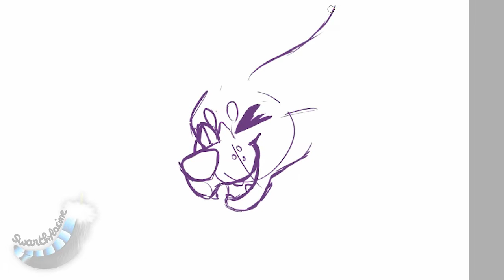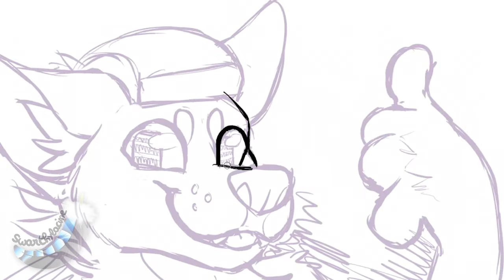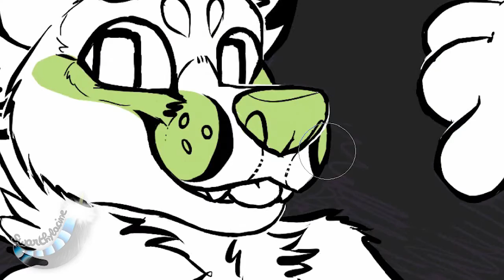[Speedpaint] - Call him maybe ?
Apparently I am into Trap music
I didn't notice o-o"

I will upload a montage of the building of this fursuit eventually, until then I recommend you to check my deviantart for more informations about Nigiri ! :3
I promise I will try to avoid drawing my characters with the same angle and expression, the ":P" face and 3/4 angle is frustrating. But each time they end up like this and I proMISE IT'S NOT ON PURPOSE @w@"